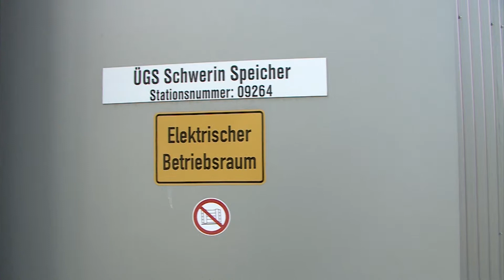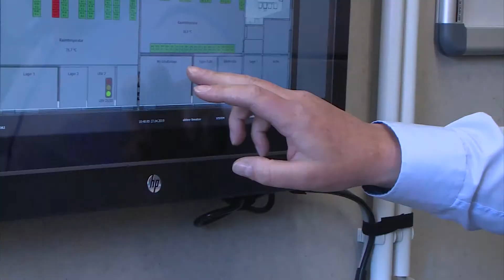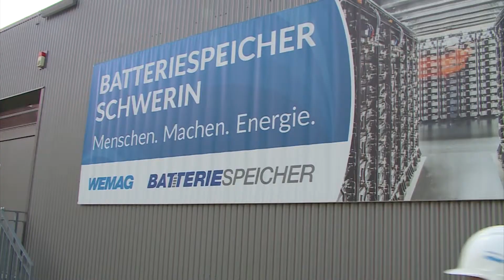Windcluster MV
„Stromwende umgesetzt, Energiewende verschlafen.“ So hart klingt es immer öfter in den wirtschaftlichen und auch wissenschaftlichen Kreisen bundesweit. An die sogenannten „Stromautobahnen“ vom Norden nach Süden wurde schon rechtzeitig gedacht. An Speicherung und die Umwandlung vom Strom hingegen nicht.